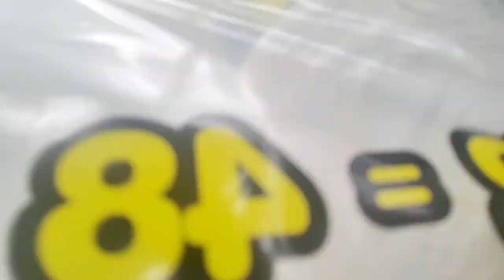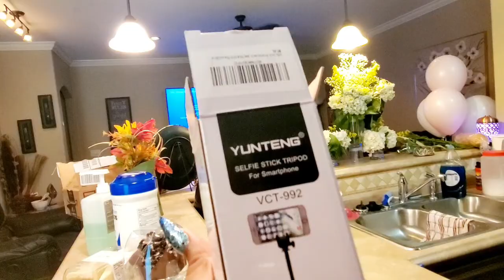What We Got Her For Mothers Day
MAIN Channel: UniGod ( WHERE IV BEEN ALL THIS TIME )
_____Social Media__________________

___Wanna send me a gift_____________